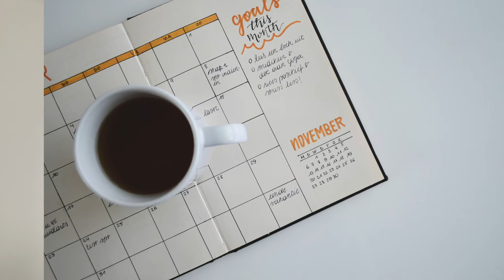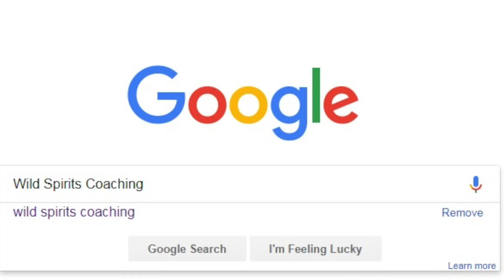Hängst Du In Der Schwebe? So Kommst Du In Gang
Wild Spirits News 17. Februar 2020.